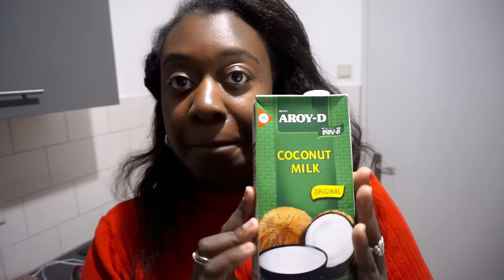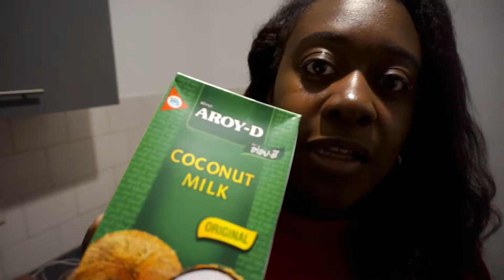Hoe maak je banaan soep? - Griet bana soepoe - Gezond banaan recept - TRADITIONELE SURINAAMSE SOEP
Griet bana soepoe is een heerlijke Surinaamse soep die je echt geprobeerd en geproefd moet hebben.
Veel kijk en kookplezier en natuurlijk wens ik jullie een fantastisch 2022 toe. Blijven jullie gezond, positief, gelukkig en tot slot...blijf koken:)